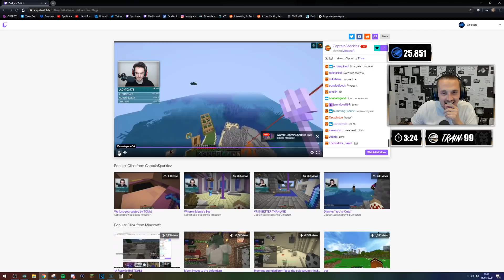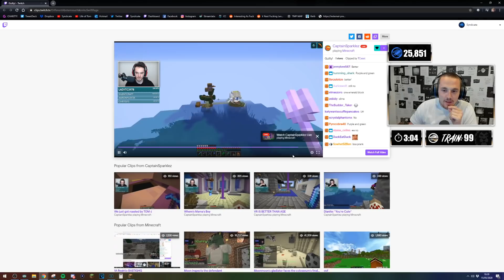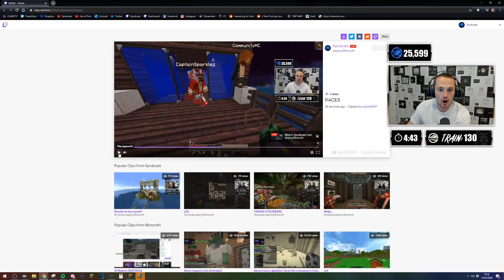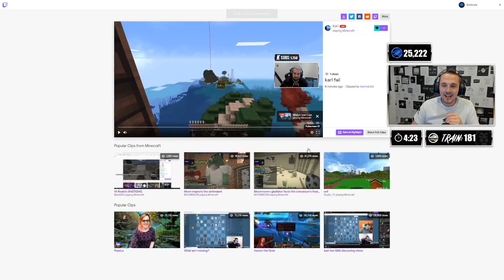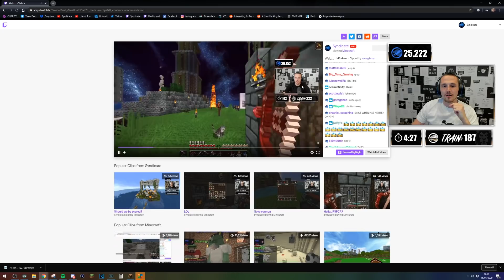Funniest Minecraft Race of All Time! - (Mianitian Isles) Episode 31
*PLEASE READ* Welcome to the video! A few of you guys may have already seen this video seen as though it accidentally went live yesterday lol! If you haven't yet seen this, enjoy the video as its beyond hilarious!

I only use the Scuf controller when playing FPS games!